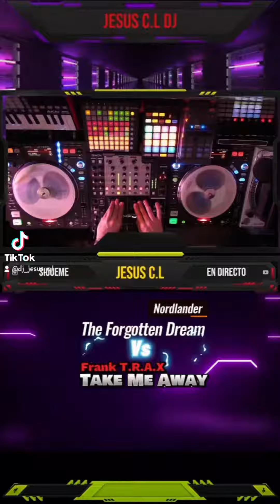Nordlander - The Forgotten Dream Vs Frank Traxx - Take Me Away